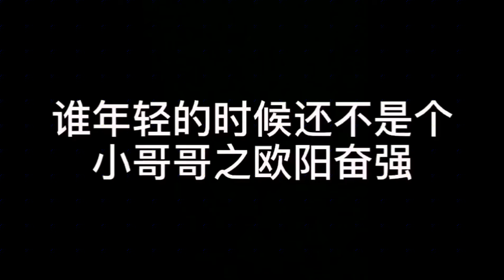欧阳奋强年轻时就像从红楼梦小说里走出来的男主一样！